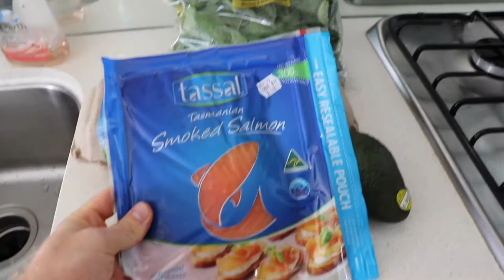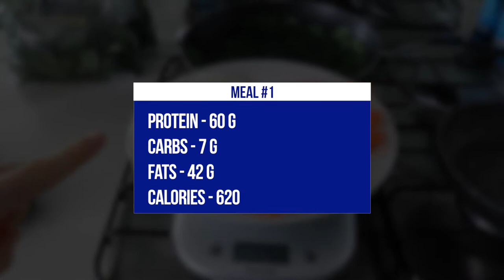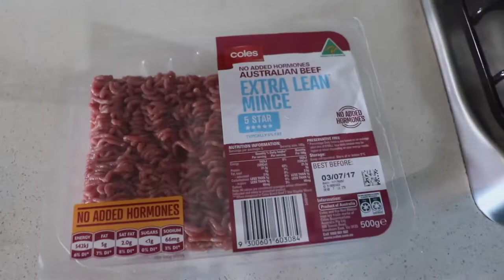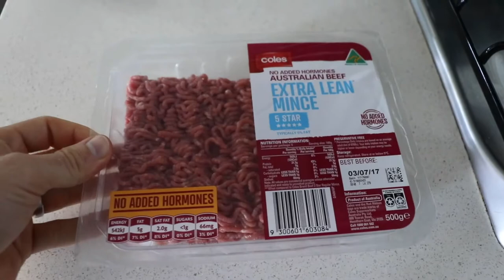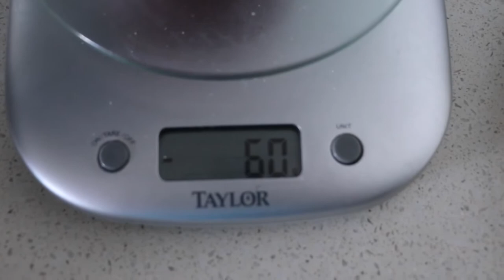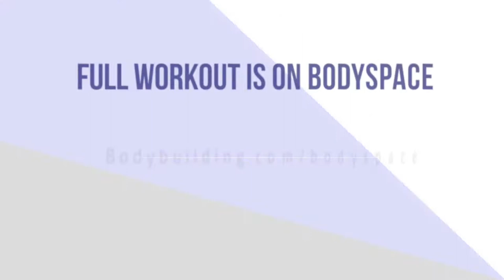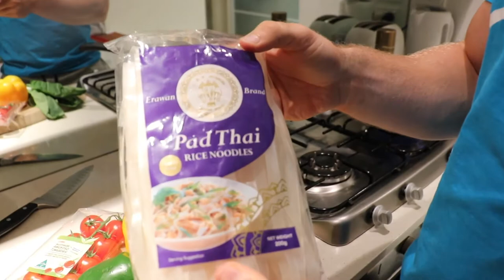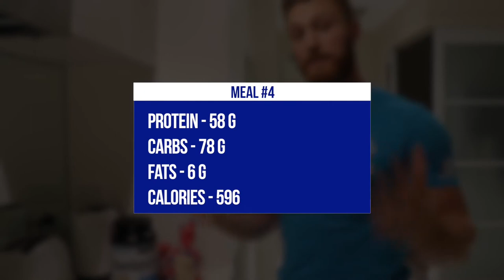My Diet to Lose Fat & Gain Muscle | Full Day of Eating | Ep. 2 | PhysiqueDevelopment.com